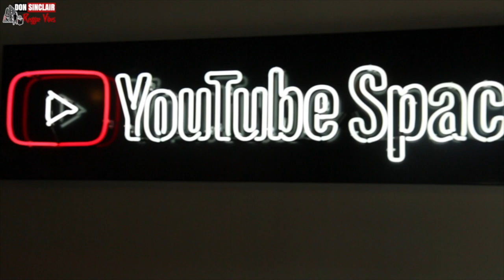Jahovi & Lee Fire - Eye Wide Open Live & Direct at YouTube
JAHOVI aka (Jermaine Ricketts 26 July 1988) born in Manchester, Jamaica. Music is one of my closest friend I love music dearly, music plays a major part in my life brings me good feeling and motivation lifting me up when wanting to feel at high. I have been musically inclined since I was a child, from singing and playing instruments at school and church to now producing my own music. I am the founder of True Melodyz Music Founded in 2012 officially created in 2014, highly focused on creating many projects and producing for lots of Artists. Currently working with different type of artist, Afro beats, Reggae Dancehall, Hip Hop, RnB and many other genres.

Released tracks such as “Keep on moving” by Jahovi working with Romariyah Records in 2012, “Still around” in 2013 produced by Roundz Sickamore released by True Melodyz Music, “Cant Tek My Life” in 2013 also Produced by Roundz Sickamore released by True Melodyz Music, “Petty Thief” produced by Jahovi in 2013 released by True Melodyz Music. “Nah Stop Smoke It” “Have You Ever Riddim” Featuring Artist such as Robert Lee, Robert Dallas, Gospel Fish, Tommy Trouble, Eccleton Jarret and more produced and released by Knight Love in 2013. Worked with Buzzwak Warriors, Jamtone, Kreativ Monstarz, Proud to Be Production, Romariyah Records, Zion House many Radio Stations and Local Music Groups And Events